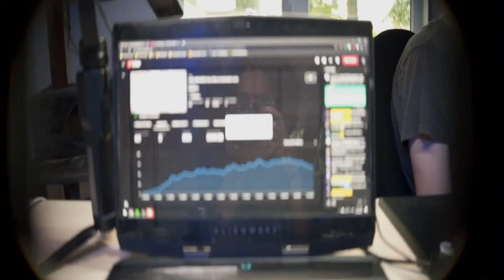LIVE LENS MOD: Sirui 35mm Anamorphic Lens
I'm disassembling the newly announced Sirui 35mm anamorphic lens. Let's try to put an oval insert at the aperture!

Oval Inserts on eBay